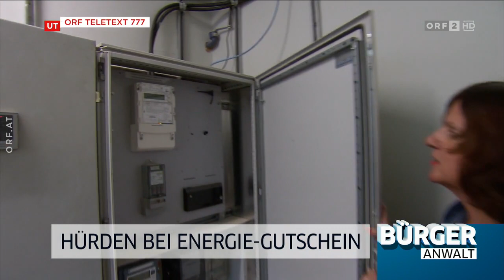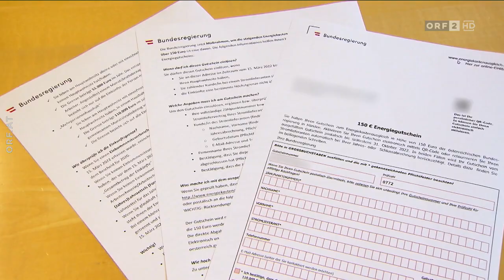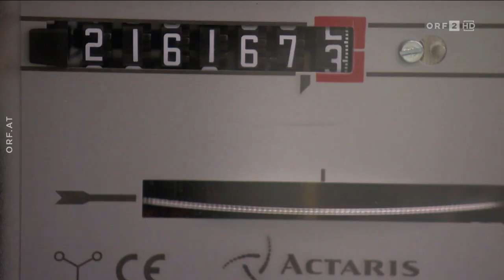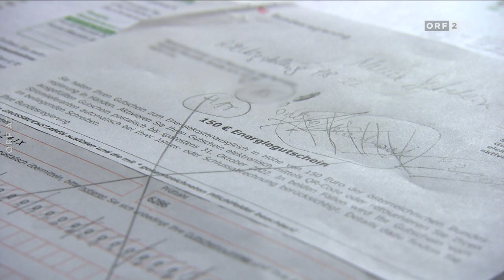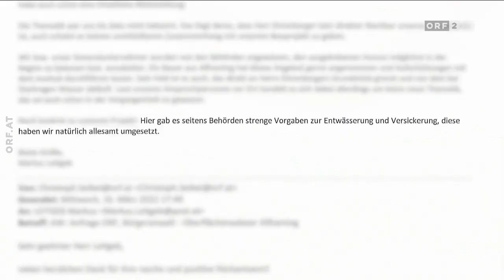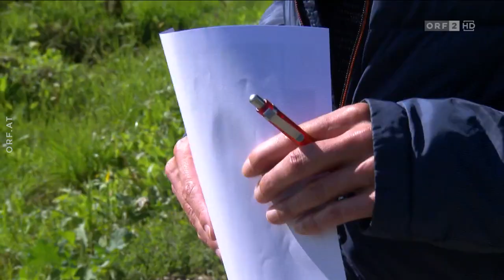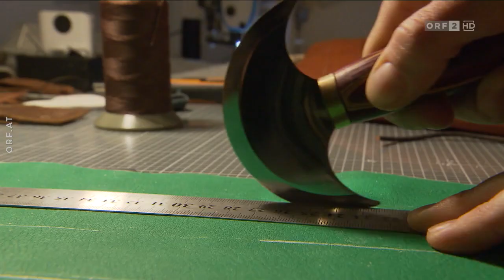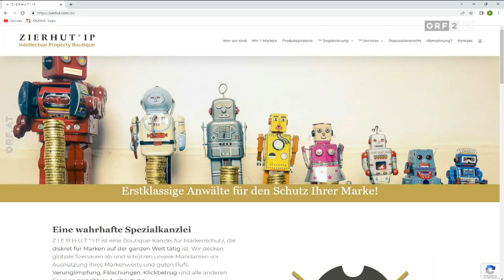Bürgeranwalt: Energiekostengutschein | Probleme Energiegutschein | Grundstück überflutet [8.10.2022]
Peter Resetarits präsentiert in der Sendung „Bürgeranwalt“ am Samstag, dem 8. Oktober 2022, um 18.00 Uhr in ORF 2 folgende Beiträge:

Energiekostengutschein – Lücken im System?

Zum 150-Euro-Energiekostengutschein, einer der vielen staatlichen Förderungen, die es derzeit zur Abfederung der massiven Teuerung gibt, langen bei der Volksanwaltschaft und der „Bürgeranwalt“-Redaktion zahlreiche unterschiedliche Beschwerden ein:
Viele Personengruppen seien gar nicht berücksichtig worden. Etwa ältere Menschen, die in Pensionistenwohnheimen leben, Studierende, die in Studentenheimen wohnen, oder Menschen, die in Kleingartensiedlungen Pauschalzähler haben. „Bürgeranwalt“ zeigt die Problematik anhand konkreter Fälle in Niederösterreich und der Steiermark auf. Volksanwältin Gaby Schwarz kritisiert die Kriterien für die finanzielle Unterstützung und fordert eine Änderung.

Wird wegen eines neugebauten Postverteilzentrums in Allhaming das nachbarliche Grundstück überflutet?

Herr E. ärgert sich, dass es regelmäßig nach Starkregenereignissen zu Vermurungen und Verschmutzungen seines Gartens kommt. Ursache dafür seien Erdaufschüttungen im Zuge des Baus des benachbarten Postverteilzentrums und konsenslose Verrohrungen zur Wasserableitung auf dem Nachbargrund. Der ehemalige Volksanwalt Werner Amon kritisierte das Vorgehen der Baubehörde. Gibt es ein halbes Jahr später eine Lösung für Herrn E.?